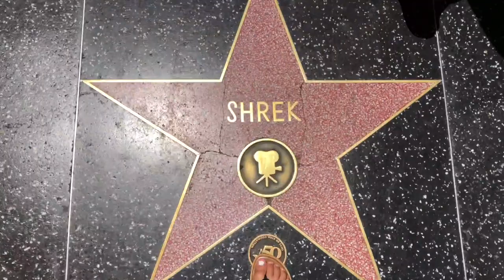los angeles vlog // Ashley Claire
la was super fun! i'm so glad that i got to spend a couple of days here before heading home after my hawaii trip. i can't wait to come back!